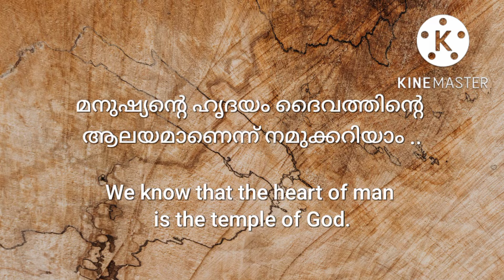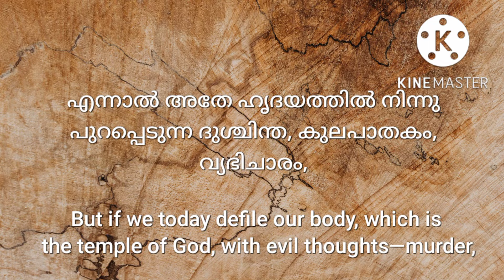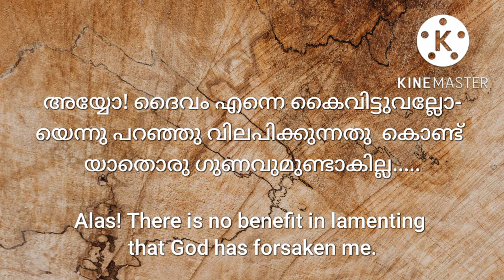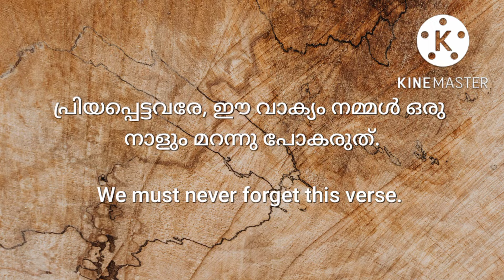💧യൗവനകാലം വിശ്വാസജീവിതയാത്ര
മനുഷ്യന്റെ ഹൃദയം ദൈവത്തിന്റെ ആലയമാണെന്ന് നമുക്കറിയാം എന്നാൽ അതേ ഹൃദയത്തിൽ നിന്നു പുറപ്പെടുന്ന ദുശ്ചിന്ത, കുലപാതകം, വ്യഭിചാരം, പരസംഗം, മോഷണം, കള്ളസ്സാക്ഷ്യം, ദൂഷണം എന്നിവയാൽ ദൈവത്തിന്റെ ആലയമായ നമ്മുടെ ശരീരത്തെ ഇന്ന് നമ്മൾ അശുദ്ധമാക്കുകയാണെങ്കിൽ, (മത്തായി 5: 19) നാളെ, വാർദ്ധക്യം നമ്മെ പിടികൂടുമ്പോൾ, ആരോഗ്യവും സൗന്ദര്യവും നഷ്ടപ്പെടുമ്പോൾ, കഴിഞ്ഞക്കാലപാപങ്ങൾ വേട്ടയാടുമ്പോൾ അയ്യോ! ദൈവം എന്നെ കൈവിട്ടുവല്ലോയെന്നു പറഞ്ഞു വിലപിക്കുന്നതു കൊണ്ട് യാതൊരു ഗുണവുമുണ്ടാകില്ല..